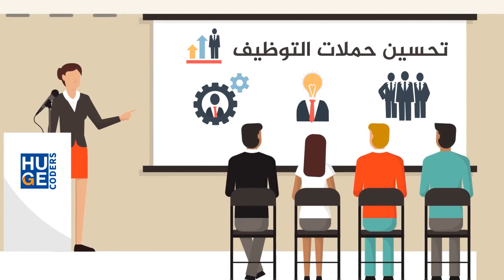موشن غرافيك لمركز Huge Coders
فيديو موشن غرافيك لصالح مركز Huge Coders لتعليم لغات البرمجة في فرنسا
تعليق صوتي وإنتاج : محمد نور الأحدب
MDB Production